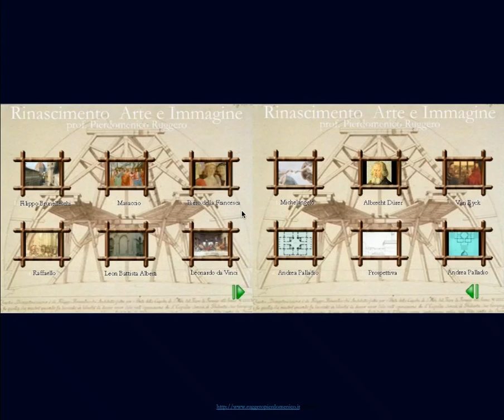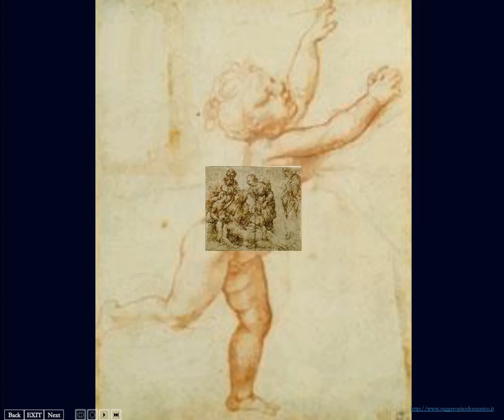Raffaello ( di Ruggero Pierdomenico )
Raffaello .
Video tratto da " Rinascimento "
file SWF che richiede browser che include già Adobe® Flash Player .